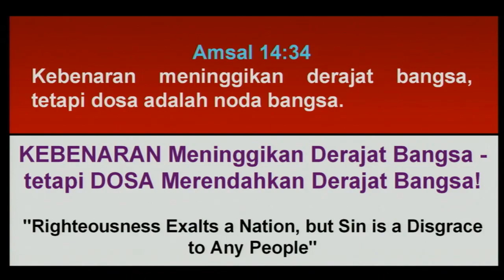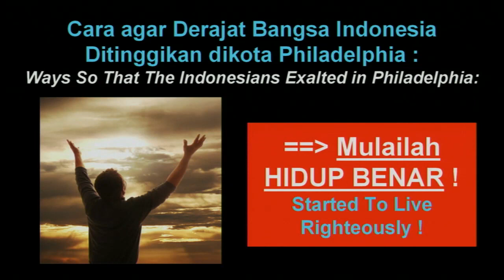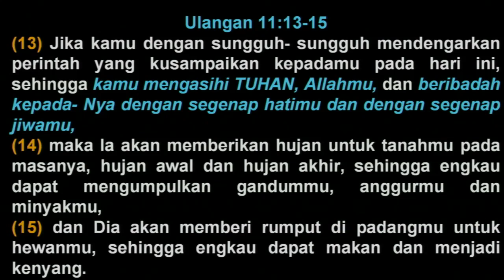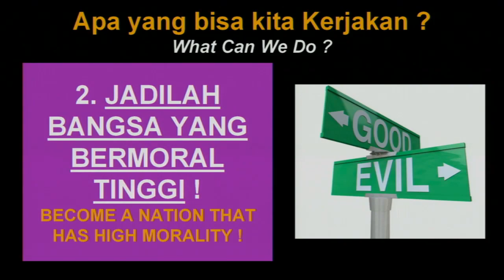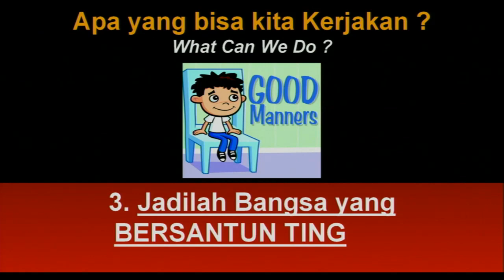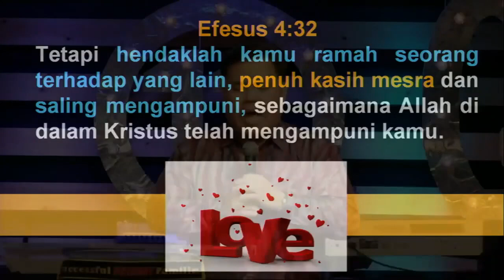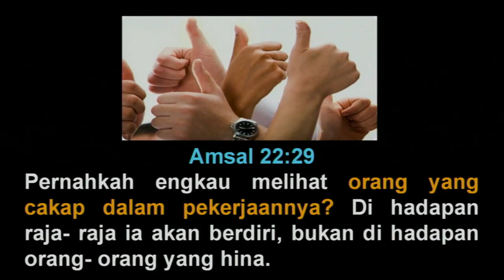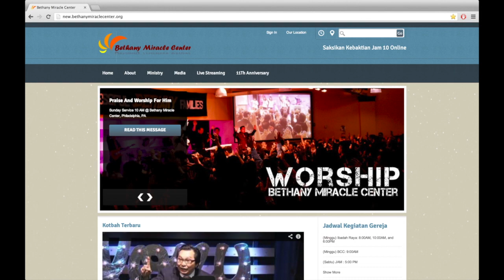Jayalah Indonesiaku - Pdt. Lukas Kusuma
Bethany Miracle Center
" Jayalah Indonesiaku "
27 Oktober 2013
Oleh hambaNya Pdt. Lukas Kusuma

Services:
Ibadah Raya :Minggu 8AM, 10 AM, 6 PM
BCC (English) : Sunday 9AM 1st floor
Doa Malam : Kamis 7.30PM
JAM : Sabtu 5 PM